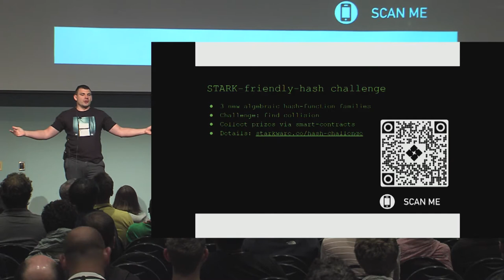STARK friendly hash challenge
Presentation at Crypto 2019 Rump Session by Tomer Ashur, Eli Ben-Sasson, Lior Goldberg, Michael Riabzev.